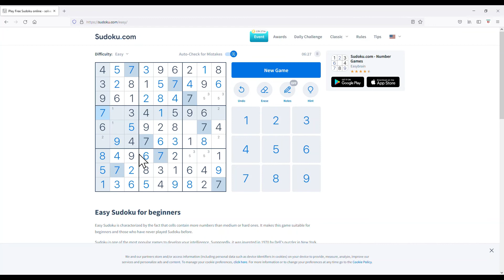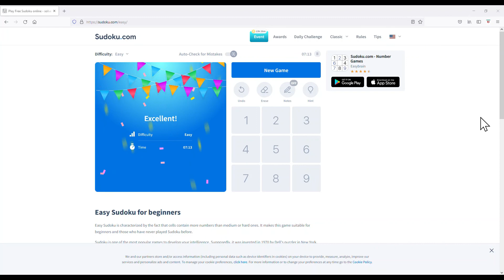Sudoku.com Easy Classic Sudoku 011